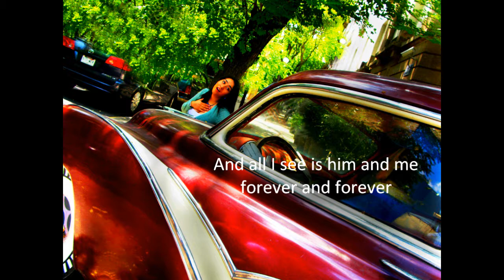On My Own- Joey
On My Own de la obra musical  "Los Miserables", novela de Victor Hugo.